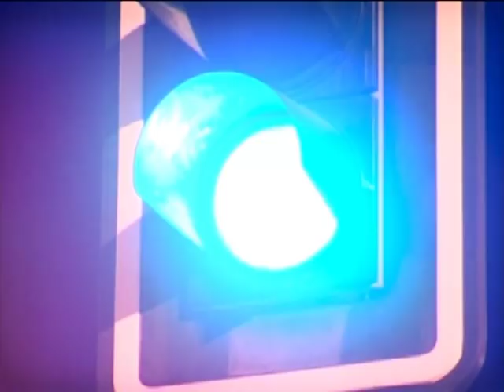CBG 261217 1BLQ